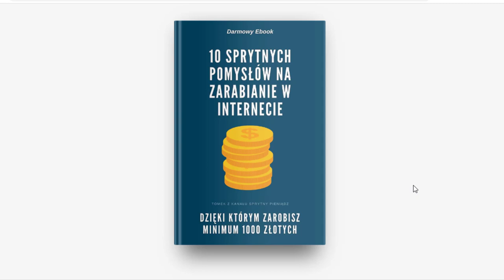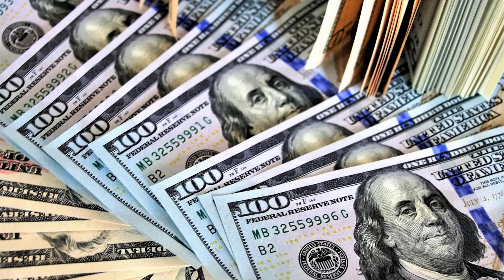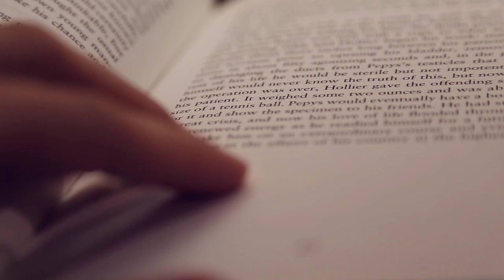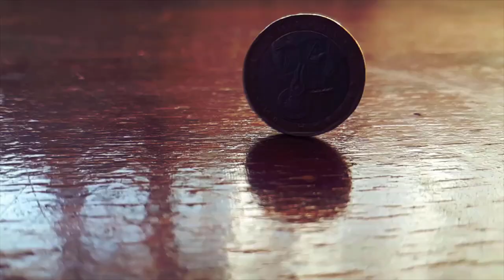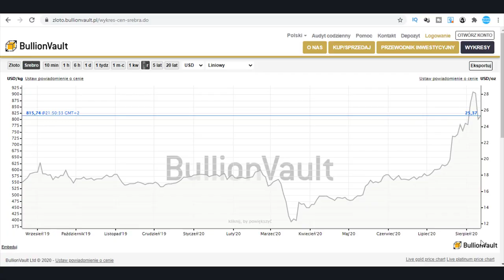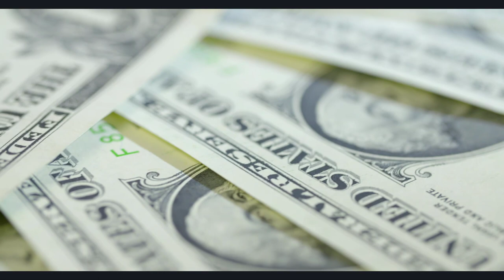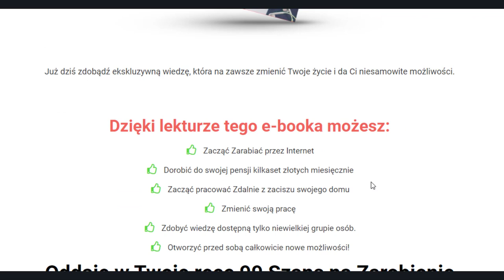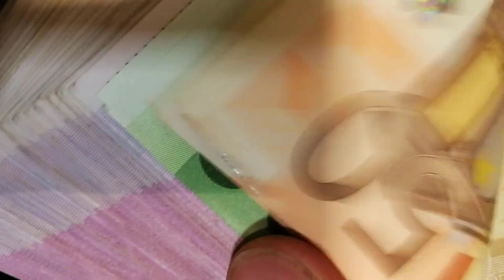Jak Zainwestować Małe Kwoty i Mieć Duży Zwrot? 7 Ciekawych Pomysłów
W tym video pokaże Ci aż 7 Ciekawych sposobów na zainwestowanie małych pieniędzy, dzięki którym możesz otrzymać spory zwrot.

Jeżeli więc chcesz zainwestować 200, 500, 1000 czy też 10.000 złotych to to video jest dla Ciebie.

W video została użyta muzyka pochodząca z następujących źródeł:
Wideo (autor: Pressmaster) z Pexels